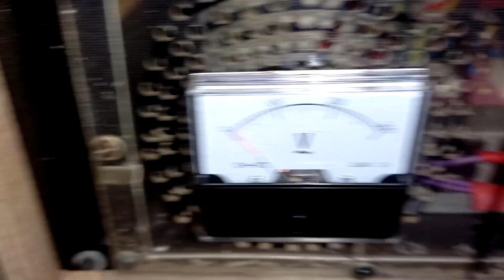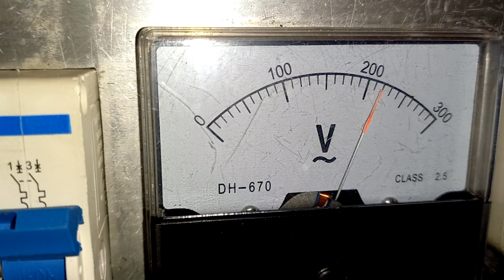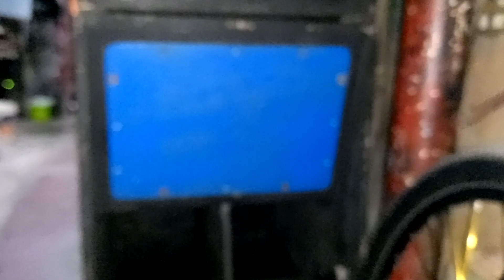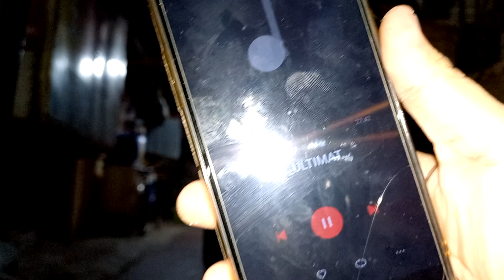30 percent battle mix